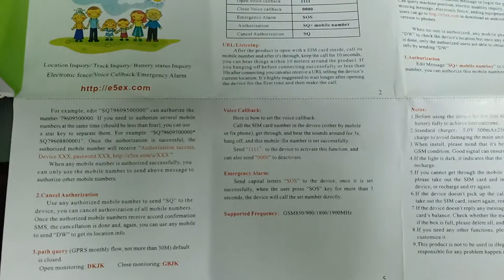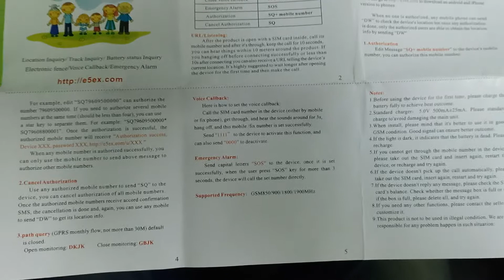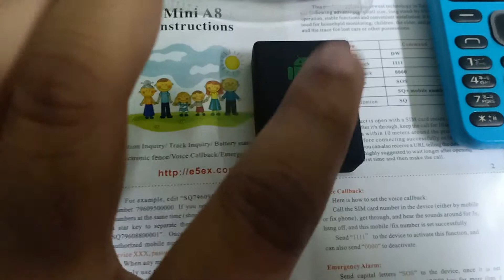Mini A8 গুপ্তচর ডিভাইস কিভাবে কাজ করে